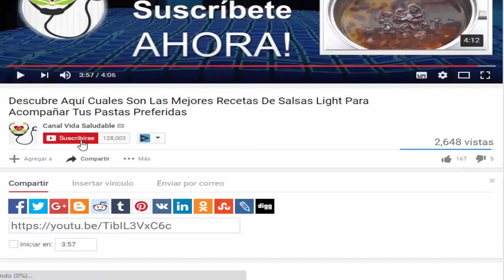Mira cómo preparar leche de almendras completamente natural rápido y fácil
Hola, bienvenido a otro vídeo en este tu Canal Vida Saludable, El Canal #1 De América Latina Compartiendo Los Mejores Vídeos Tutoriales. Mira cómo preparar leche de almendras completamente natural rápido y fácil.

Esta receta es super fácil, económico de preparar y sobre todo, muy saludable, ya que las almendras contiene mayor cantidad de calcio que la leche de vaca.

Vas a necesitas este tipo de almendras, lo puedes conseguir en cualquier supermercado de tu preferencia.

Ingredientes:
1 vaso de almendras
2 vasos de agua